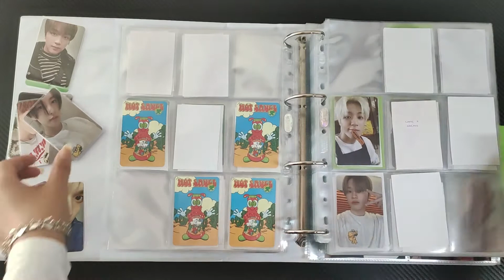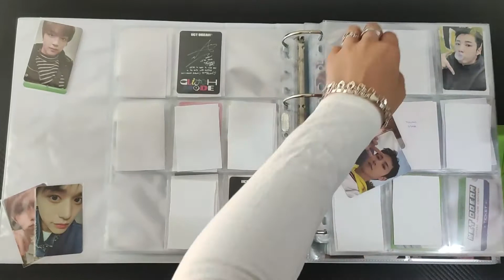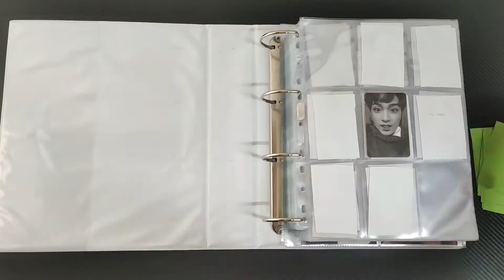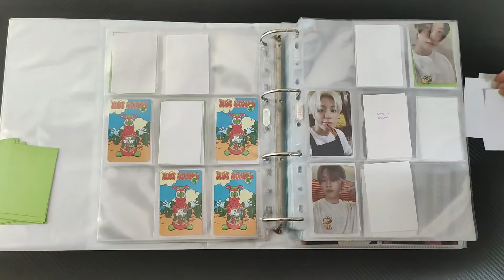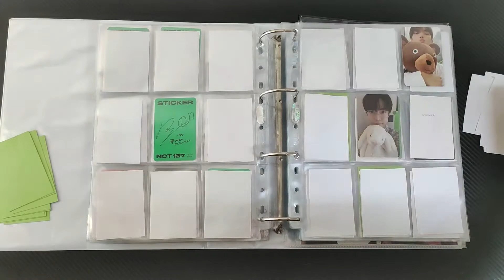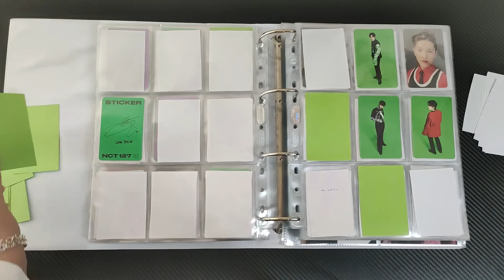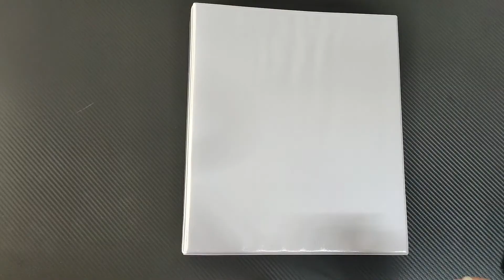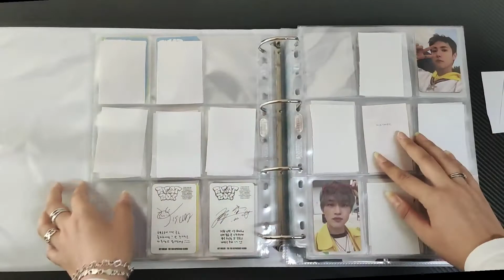storing new nct photocards in my binder | nct binder #04 🌱💚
hello guys ✨☁️

these are the new nct photocards that i got.